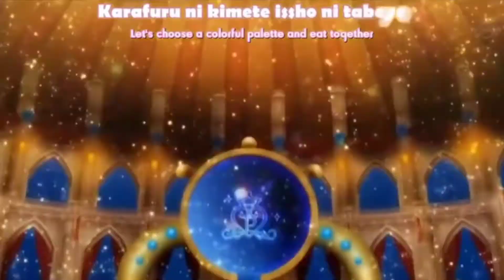SYLVEON I CAN'T GET ENOUGH AMV HD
[Intro: Selena Gomez]
Crazy
I like that, you like that, so let's be crazy
The contact, impact, I want that daily
Our breath getting deeper, deeper, lately
I like that, baby

Yeah, I can't get enough
Yeah, I can't get enough of your love
Give me some more, I love it
I can't get enough, yeah

[Verse: J Balvin]
(Leggo')
Dice que no le es suficiente (Wuh)
'Tá mal de la mente (Yah)
Cuando está solita que entre (Eh)
Música para ponerla en ambiente, yeh-yeah
Ella quiere que lo hagamo' como aquella ve' (Yah)
Le busqué otro trago por si tenía sed (Uh)
To' lo que se pone bonito se le ve (Bonito se le ve)
Empezamo' a pie y ahora andamo' en el je' (Wuh)

[Pre-Chorus: J Balvin]
Vamo' a calentar
Baby, tú va' a subir y a bajar
No se quiere olvidar, lo quiere recordar
Baby, yo quiero entrar

[Chorus: Selena Gomez & J Balvin]
'Cause I can't get enough (Yah)
Yeah, I can't get enough (Yah, Latino gang)
I can't get enough, yeah (Come on)
'Cause I can't, can't

[Refrain: Selena Gomez]
Crazy
I like that, baby (Yeah)

[Bridge: Selena Gomez & J Balvin]
Uuh, no one's gotta know, we can keep it lowkey
I'll be fine alone, long as you're alone with me (Tell 'em)
So incredible, unforgettable on me
Keep your body on me (Leggo', leggo', Tainy, come on)

[Chorus: Selena Gomez, J Balvin, Both]
'Cause I can't get enough (Benny, Benny Blanco)
Yeah, I can't get enough (J Balvin, men; Selena)